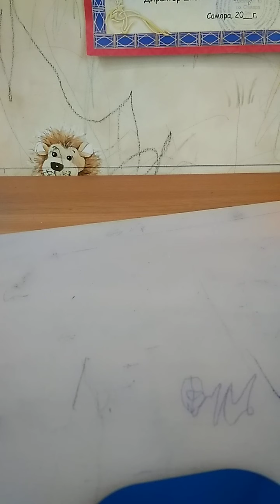Джип и бур из лего